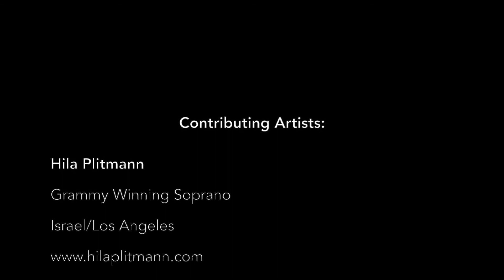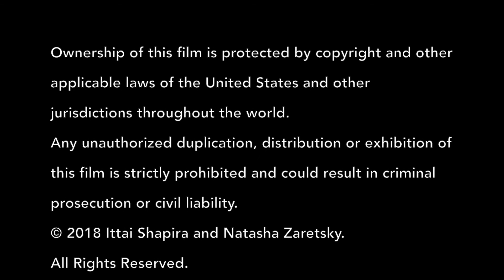CHUNHYANG/Sound Potential: Healing through Music: Part 1: Community/Support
A Sound Potential Project

Healing for women recovering from violence and abuse, through music.

Dedicated to Laureen Park, PH.D

Natasha Zaretsky, PH.D, Consultant

Copyright Sound Potential 2018

Copyright Shapira Music 2018

With Hila Plitmann, Solange Merdinian, Elisabeth Margraf, and Jennie Morton

Edited by Liesel Staubitz